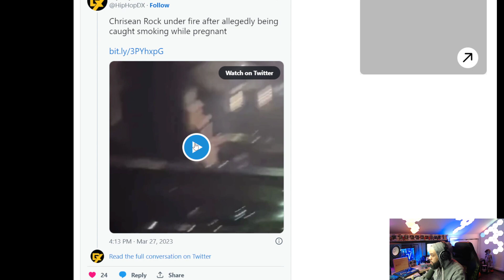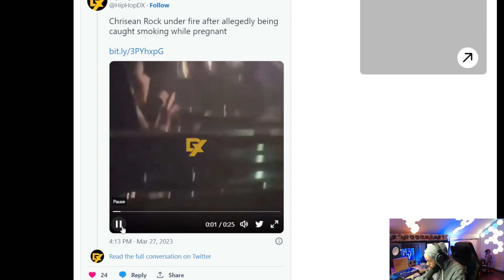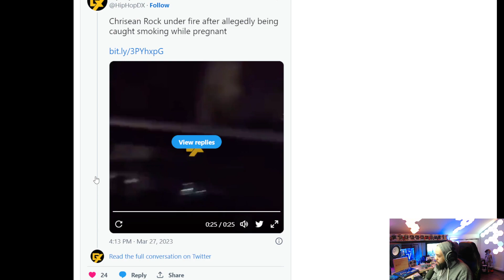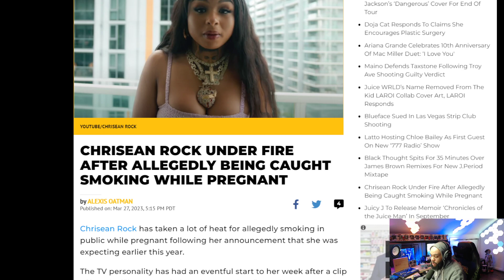Chrisean Rock Caught Rolling A Fatty in Miami While Prego